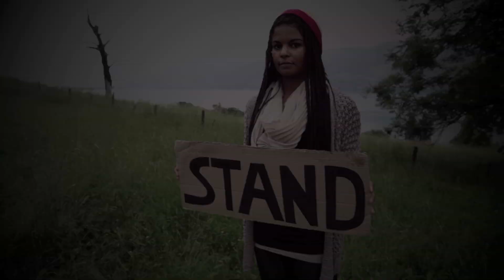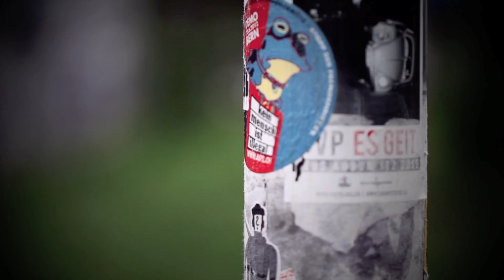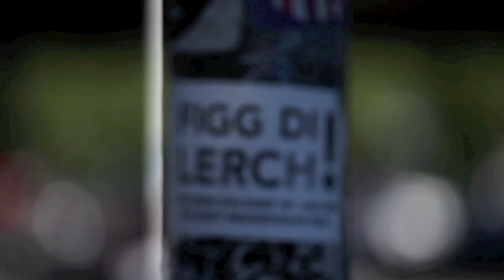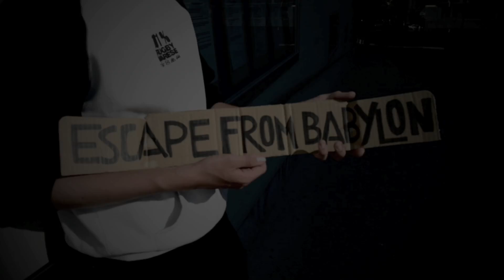Injahpendent - Free my mind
Get ready fi some young reggae musicians outta switzerland! Injahpendent project give more fyah! People action contribute to a betta world! I'n'I go forward in a right example...  Want it? Then get it, get it you want! ONE